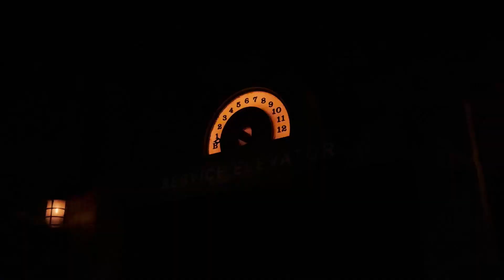Second trip to Disneyland Paris in 66 seconds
To kick off the new year, myself and Abigail ventured over to Paris, France to go to Disneyland Paris for my second time. Although it was way colder this year, we still had a fantastic time and managed to meet up with a bunch of friends there at the same time as us. My favorite part of the trip was the new nighttime spectacular, the electrical sky parade which was absolutely fantastic.

Credit for the last clip goes to @DLPReport as there is no filming of the "Together" show.